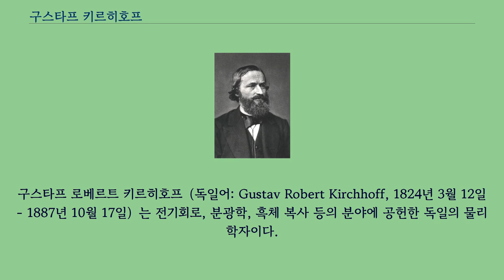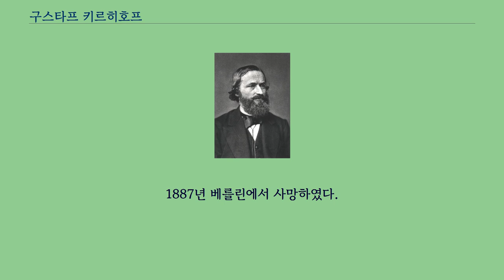구스타프 키르히호프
구스타프 로베르트 키르히호프（독일어: Gustav Robert Kirchhoff, 1824년 3월 12일 - 1887년 10월 17일）는 전기회로, 분광학, 흑체 복사 등의 분야에 공헌한 독일의 물리학자이다.
그는 1862년에 흑체라는 말을 처음 만들어낸 장본인이며, 전기회로와 열역학 분야에 서로 다른 두 개의 키르히호프 법칙은 그의 이름을 딴 것이다.
쾨니히스베르크에서 법률가인 아버지 프리드리히 키르히호프（독일어: Friedrich Kirchhoff）와 어머니 요아나 비트케（독일어: Johanna Henriette Wittke）의 아들로 태어났다.
1847년 쾨니히스베르크 대학교를 졸업하고, 수학 교수인 프리드리히 리헬로트（독일어: Friedrich Julius Richelot）의 딸 클라라 리헬로트（독일어: Clara Richelot）와 결혼하였다.
같은 해 베를린으로 이사하였다.
아직 학생이었던 1845년에 키르히호프의 전기회로 법칙을 발표하였다.
이는 원래 세미나 숙제로 작성한 것인데, 결국 키르히호프의 박사 학위 논문 주제가 되었다.
1850년 브레슬라우 대학교의 교수로 부임하였다.
1859년에는 열복사에 대한 키르히호프의 복사 법칙을 발표하였고, 1861년에 이를 증명하였다.
브레슬라우 대학교에서 로베르트 분젠과 함께 분광학에 대한 연구를 하였고, 1854년 분젠은 키르히호프를 하이델베르크 대학교로 초청하였다.
키르히호프는 이를 승락하여, 하이델베르크 대학교로 옮겨 연구를 계속하였다.
1861년에는 태양광의 스펙트럼을 분석하는 과정에서 세슘과 루비듐을 발견하였다.
후에 그는 자체의 열에 의해서 방출되는 빛의 스펙트럼 분포를 설명하는 경험적인 세 개의 가설을 제안하였다.
뜨거운 고체는 연속적인 스펙트럼 분포를 갖는 빛을 생성한다.
뜨겁고 희박한 기체는 기체의 에너지 준위에 따라 달라지는 띄엄띄엄 놓인 몇 개의 스펙트럼선으로 나타나는 스펙트럼 분포를 갖는다.
뜨거운 고체와 고체를 둘러싼 고체보다 차가운 기체 전체가 복사하는 빛은 거의 연속적인 스펙트럼 분포를 갖지만, 기체 원자의 에너지 준위에 따라 달라지는 띄엄띄엄 떨어진 파장만큼의 빈 간격을 갖는다.
이러한 띄엄띄엄한 선의 존재는 훗날 보어 모형과 양자역학으로 설명되게 되고, 이들의 발전의 토대를 이루었다.
1875년 베를린 훔볼트 대학교의 수리물리학 교수가 되었다.
1887년 베를린에서 사망하였다.